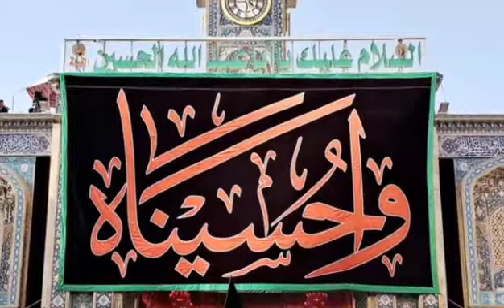Ashura A Karbala 2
Wannan ce Muzaharar Ashura Kashi na 2 da 'yan'uwa Almajiran Sheikh Zakzaky da ke karatu a Karbala ta Kasar Iraqi suka gabatar.

Wakilin ALMIZAN TV Ibn Yakuq ne ya Aiko mana da rahoto